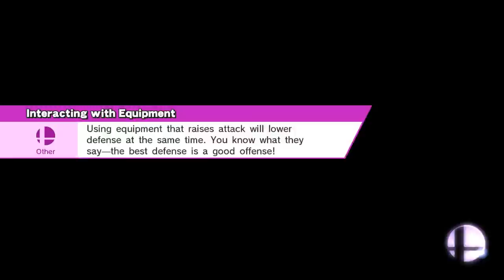Bowser wrecks WFT FG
Pokémon Stadium 2 (Ω Form)
Bowser, Wii Fit Trainer